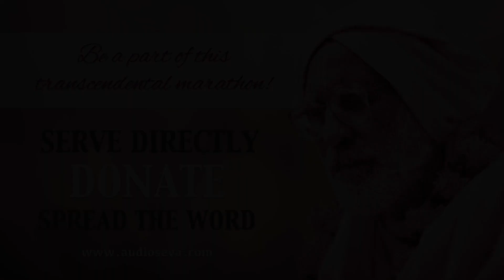Kishori Mohan Prabhu on Audio Seva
Join The Rescue Mission!

We have begun a RESCUE MISSION. Yes, a rescue mission! To literally rescue Srila Gurudeva’s vani from being lost by restoring each and every inaudible audio recording.

After eight months of interviewing 80 audio restoration experts worldwide, we have shortlisted two professionals who have the requisite skill to turn around these audio recordings from being almost inaudible to audible. The audio restoration is currently estimated to cost $200,000+.

This presents a once-in-a-lifetime opportunity for all the sons, daughters, and worldwide family of Srila Gurudeva to come together to preserve his legacy. Everyone can contribute either by serving directly or financially or by spreading the word.

YOU CAN BE A PART of this mammoth endeavor to make Srila Gurudeva’s invaluable vani available in a systematic and audible manner to the whole world.

Serve directly. Donate. Spread the word. Help any which way you can.

For regular updates on WhatsApp, join our WhatsApp group by clicking this